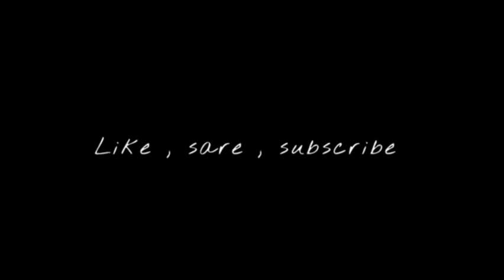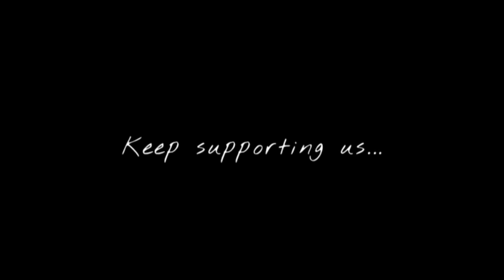Ni Mera Chain Vi Kho Leya Tu | Surma Satbir Aujla | Latest Panjabi Song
Lyrics:- Mr. Jazz Dee!

Ni Mera Chain Vi Kho Leya Tu
Ni Hunn Ki Ninda Khoniya Ne

Ni Surma Kaato Paa Baithi
Ankha Taa Pehla Hoi Sohniya Ne

Teri Zulfan Di Ki Gall Kara
Jiven Jungle Di Koi Vel Hove
Tainu Milan Da Chaa Sanu Injh Chad Da
Jiven Rabb Naal Hona Mel Hove

Sadde Kol Do Pal Beh Jaa Tu
Je Tainu Thodi Ji Veil Howe
Assi Umar Kaid Hi Katt Layi Ae
Je Tere Naina Di Jail Howe

Reejh Laa Bheji Aa Rabb Ne
Tu Ki Reejha Launiya Ne

Oh Tere Mishri Wargeya Bola To Ni
Kithe Bach Hunda Aa
Height Jawaa Same Same Ji Aa
Modde Naal Modda Touch Hunda Ae

Kinne Bhaga Wala Sheesha
Jidde Muhre Khad Ke Jach Hunda Ae
Satbir To Tere Bare Geeta Wich
Kithe Dass Hunda Ae

Oh Likh Likh Thakeya Addiye Main
Na Metho Sifatan Honiya Ne

 [ Feel Vibes ]

@Naveen Records

Thankyou 💙